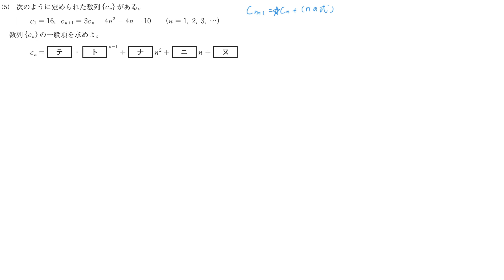数学ⅡB第4問(5)【大学入学共通テスト試行調査(プレテスト)】